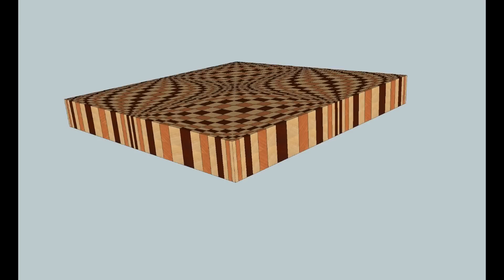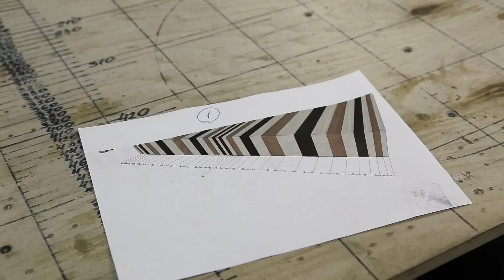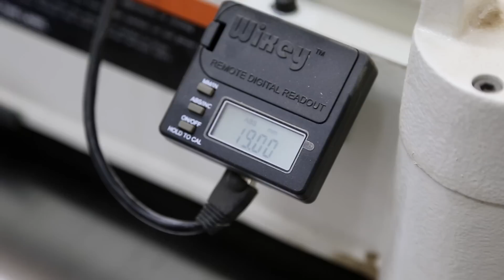Making a "Wave" 3D end grain cutting board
Free woodworking tutorial "The Basics of making end grain cutting boards"
Woodworking, making end grain cutting boards, chessboards, jewelry boxes, woodworking plans, etc.